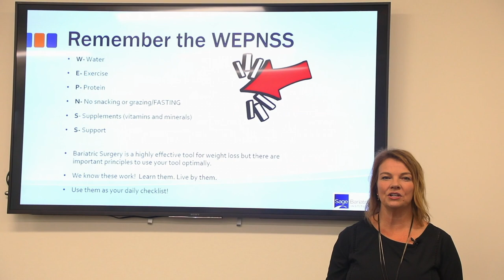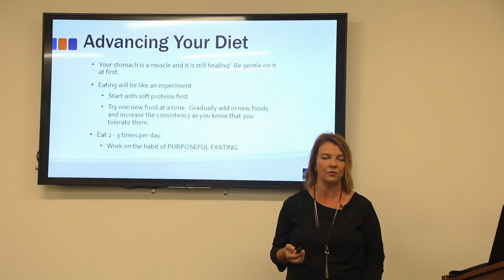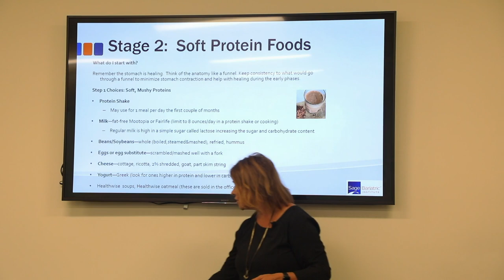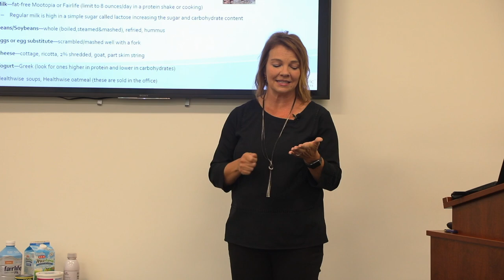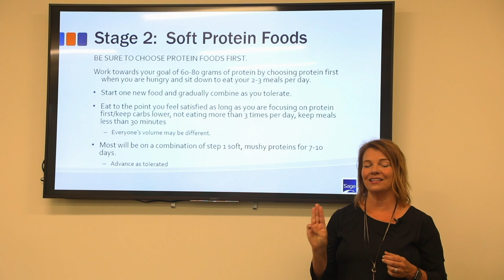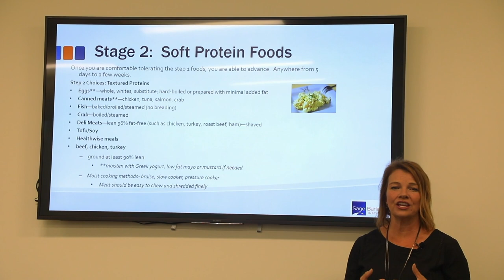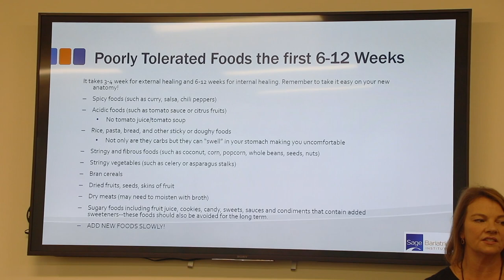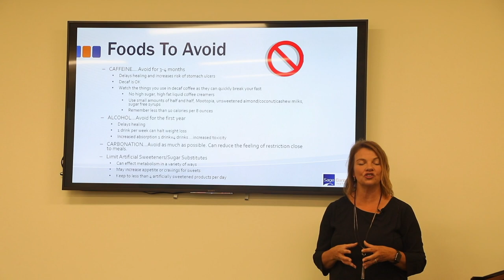Nutrition Class 3a, Post-Op Class, Heidi in 2020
Heidi Jensen, RD at Sage Bariatric Institute presents instructions for bariatric surgery patients one week after surgery.